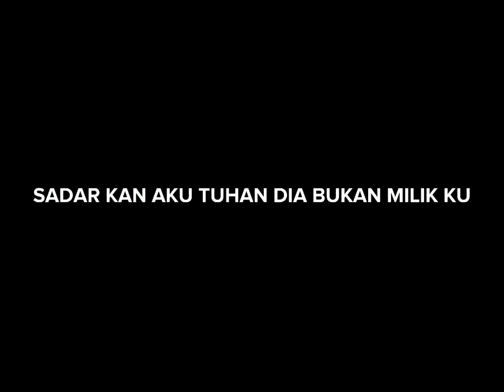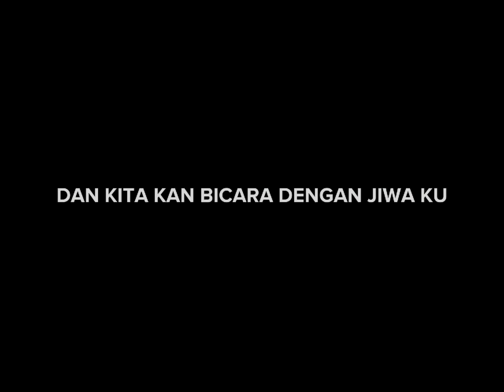lirik lagu hapus aku 🎶🎵hapusaku